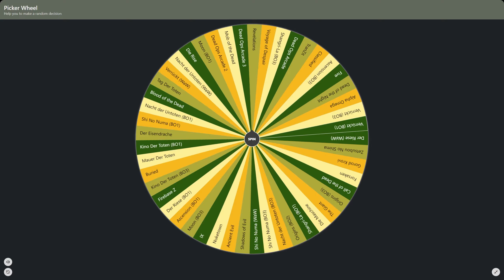THIS is the BEST ZOMBIES MAP of all time...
I've decided to let a robot pick what zombie map I play, because there are too many good (and VERY bad) maps to choose from. This forces me to play maps that I may have otherwise gone out of my way NOT to play. Once I have a map to play, I speak my mind :)

0:00 Like The Video!
0:07 Die Rise
11:07 Subscribe!

What are you doing this far down in the description? Finding a timestamp? Understandable. Well go on then, click the time you want and go back to the video!